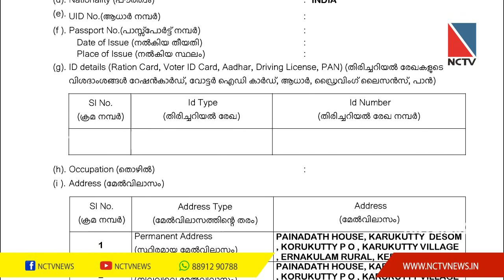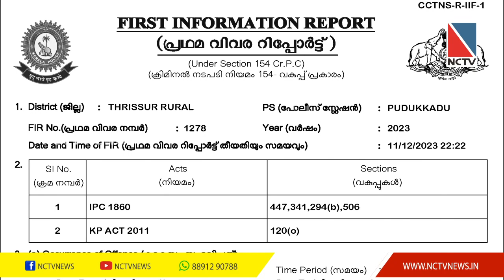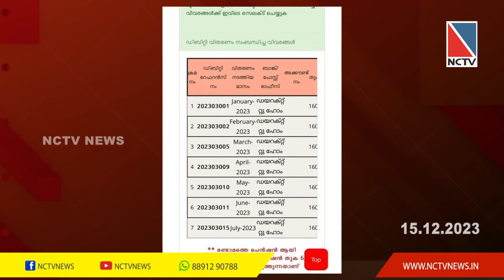NCTV NEWS 15 DECEMBER 2023